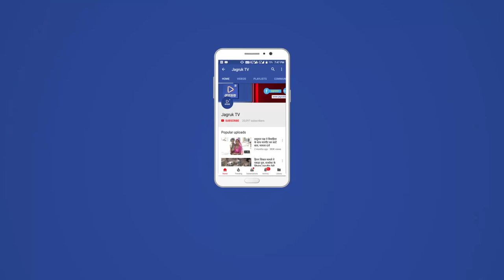JAGRUK TV - साण्डेराव :151 फीट लंबी पंचरंगी ध्वजा के साथ साण्डेराव से पैदल यात्रा रवाना हुआ।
श्रीफल देकर कुंकुम का तिलक लगाकर गाजो-बाजो के साथ संघ को किया रवाना
साण्डेराव।  विश्व शांति व आपसी सद्भावना की मंगलमय कामना के साथ आपसी भाईचारा व खुशहाली की कामना को लेकर स्थानीय नगर से जालोर जिले के कवराडा गांव स्थित बाबा रामदेव की 11 वीं पैदल यात्रा संघ बुधवार को गाजो-बाजो के साथ जैकारे लगाते हुए रवाना हुए। पैदल यात्रा को लेकर ग्रामीणों में उत्साह का माहौल नजर आया, ग्रामवासियों द्धारा श्रीफल के साथ कुंकुम का तिलक कर माला पहनाकर पदयात्रियों का स्वागत कर रवाना किया। हनुमान नवयुवक मण्डल के बैनर तले सैकडों श्रद्धालु गुरूवार सुबह हनुमान चौक एकत्रित हुए जहां पवन पुत्र हनुमानजी व रिद्धी-सिद्धी के दाता गणपति बप्पा की विधिवत पूजा-अर्चना के बाद पदयात्री 151 फिट की लम्बी पंचरंगी ध्वजा के साथ अलग-अलग श्रद्धालुओं कें हाथों मे थामे बाबा की पताकाएं लिए भक्ति में मग्न नाचते-गाते झुमते हुए महिलाए व युवा-युवतियां बाबा के जैकारे लगाते मंगलगीतो के साथ भक्ति में झुमते हुए यह पदयात्रा गांव के मुख्यमार्गो से होते हुए बस स्टैण्ड स्थित बाबा रामदेव मंदिर पहुंचे जहां मारवाड-गोडवाड जनकल्याण सेवा समिति के अध्यक्ष जयदेवसिंह राणावत द्धारा हरि झण्डी देकर संघ को रवाना किया।